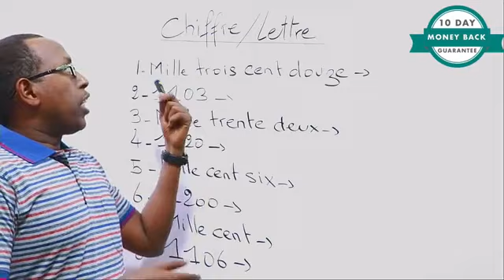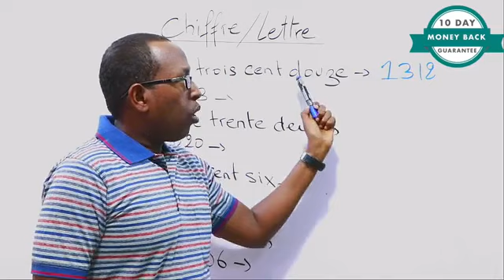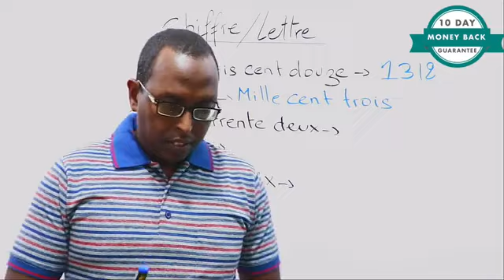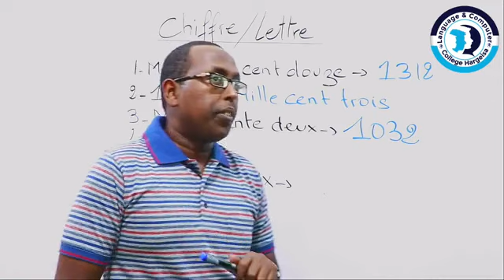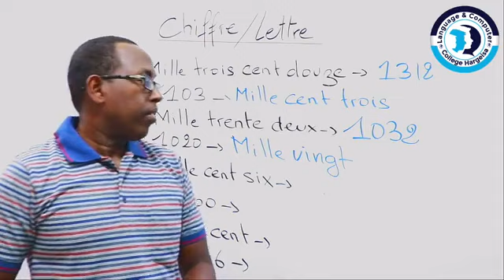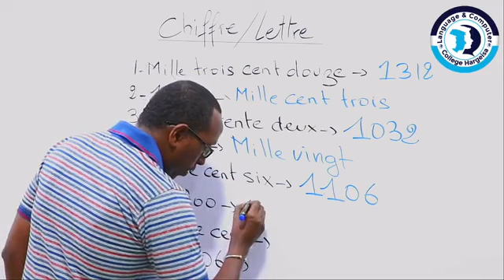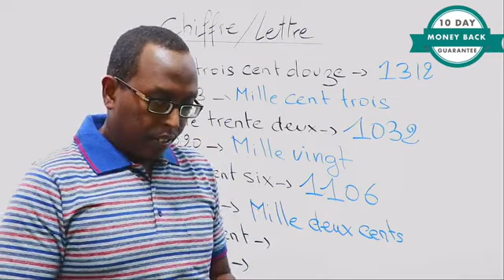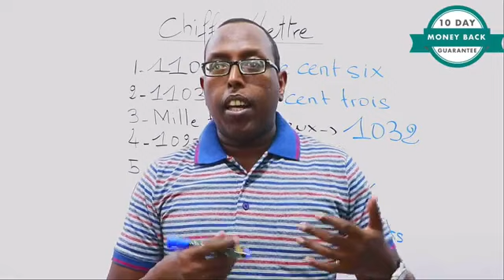Chiffre/Lettre - Macalin Mohamed Abdi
Haddii aad jeceshahay in aad Af-faransiiska qaab Online ah ku baratid, bar-bilow ilaa iyo ku hadalkiisa, la xidhiidh Whatsapp-ka Hodan